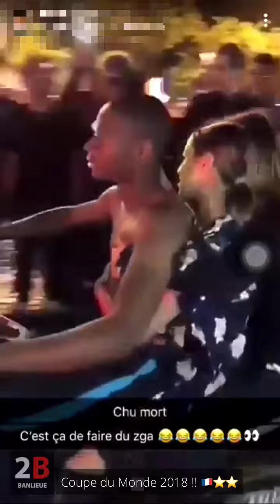Les FAILS des supporters Français après la victoire !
La France à vraiment souffert, attentat par ci, attentat par là, pour cette raison je vous propose  cette compilation de vidéos que nous ne verrions sûrement plus pour l’instant. Du fail, en passant au WTF, voici ces 2 minutes de joies.